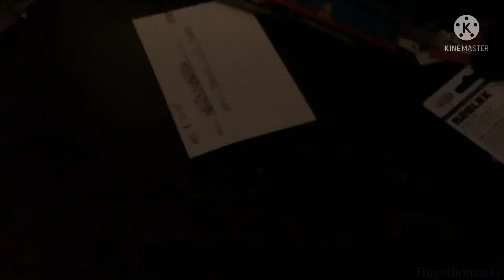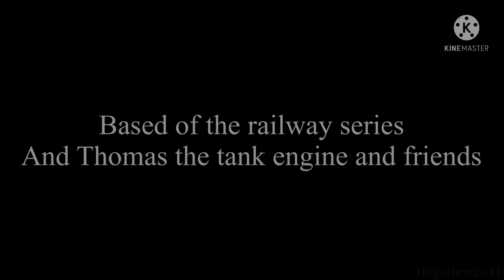Dan the E2 Rebooted Episode 1: New home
Intro: Bertha
Outro: a railway with a heart of gold
Dans whistle: E4 tank engine
Voices: Hugothomas11